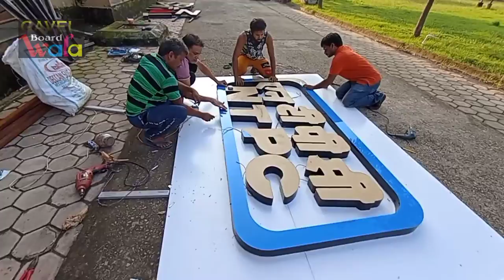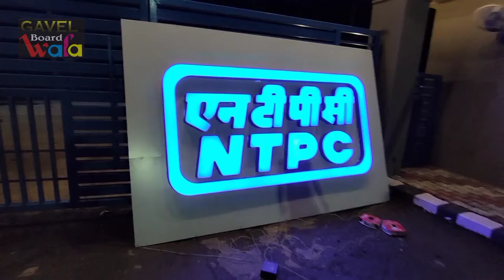NTPC LOGO | 3D LED SIGN BOARD | gavelboardwala | NTPC LARA TOWNSHIP RAIGARH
*ALL INDIA SERVICES*
All signing board work, ACP BOARD , NEON LIGHT BOARD , Acrylic work

Details for work 👇

Vender:- Gayatri kumar gavel
Business name:- gavelboardwala
Add:- Mohan talkies road jamnipali korba NTPC chhattisgarh